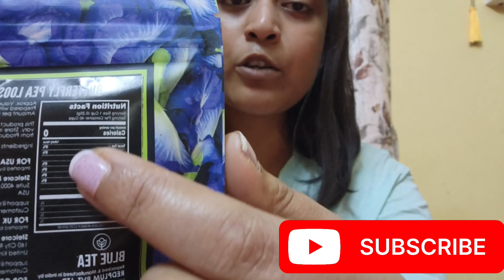এটা কেমন চা| নীল রঙের চা| কেমন খেতে এই চা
Blue Tea
Butterfly Pea tea